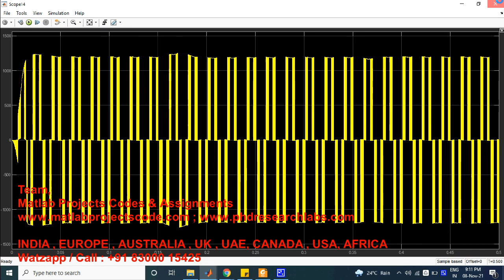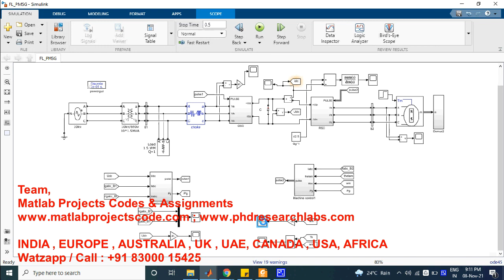Control of Flywheel Energy Storage Systems in the Presence of Uncertainties